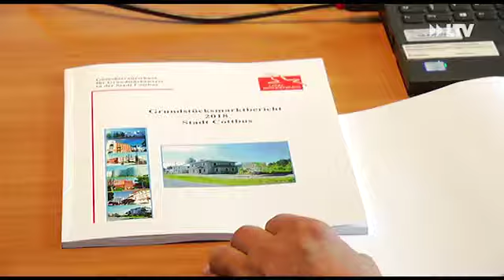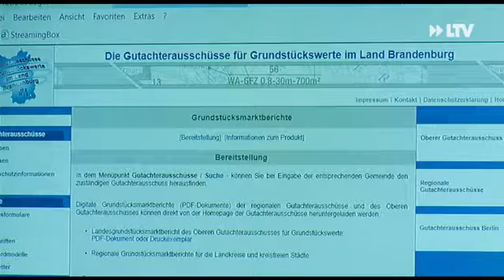Altersvorsorge Eigenheim - 09.07.2019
Wenn investieren, dann in Betongold. So sieht es zumindest Hannes Tischer. Er ist Sachverständiger für die Bewertung von Grundstücken und Gebäuden. In Cottbus kann sich der Hausbau aus seiner Sicht lohnen.